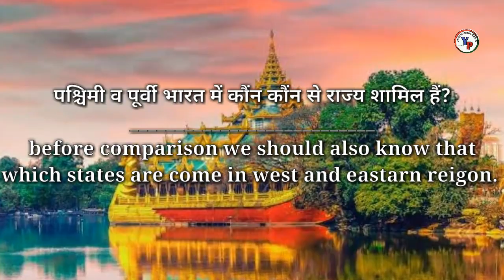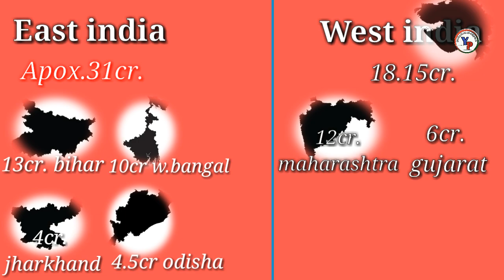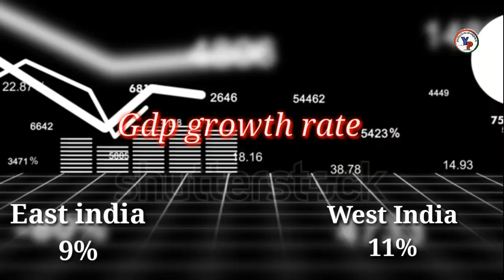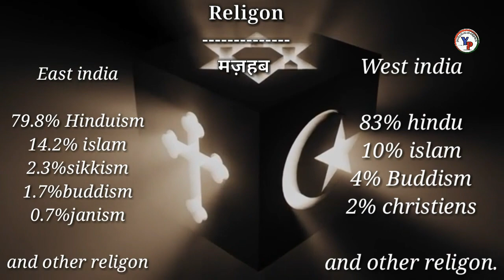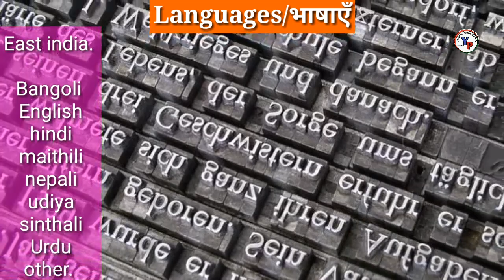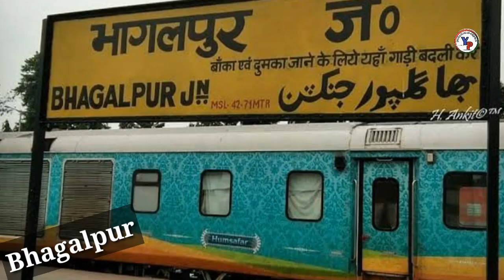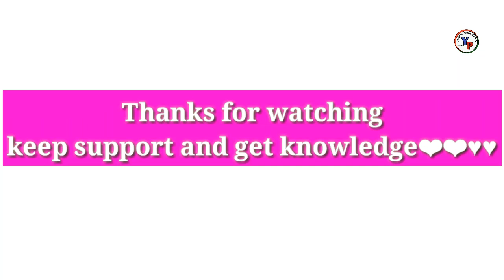East india vs West india full comparison 2020|GDP-Area-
Hello I m mohit this channel's host. And always try to help to grow your knowledge through this channel.

About video: friends on this video we have compare to india countri's 2 main parts east india and west india. We compare east india and west india basis by many facts like gdp,population,area famous food, literacy rate. Etc.

Sounds: koronil chill boond
Sound source: SoundCloud.
Thanks this website.

Pictures: pixabay,Getty imagEs, dreams time ,shutterstock and other websites.

A very big thanks to all websites to help us pRovide the best quality images and pictured and videos. A big credit for all websites. Which help us for our youtube channel.

Feedback by youth pahadi.

East india vs wEst india
Full comparison between east india vs west india
West india
East india
North india
South india
India
Famous food of east india
Famous foods in West india
Top cities in East india
Top cities in West india
Famous tourist spots in West india
Famous tourist places in East india
West india vs east india who is biggest part
Area of east india
Area of west india
East india vs west india full comparison 2020
West india 2020
East india 2020
North india vs south india
odisha
sun temple of konark
east india tourism
west india tourism
the gateway of india
financial capital of india
west bangal
odisha
bihar
jharkhand
maharashtra
goa
gujarat
gujarat tourism
comparison